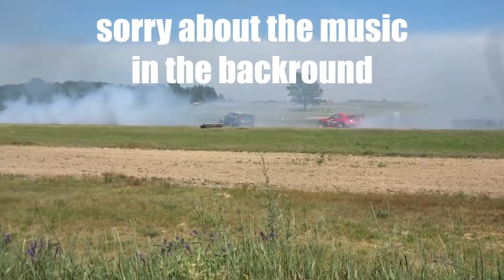GridLife Day 2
Add us on SnapChat to see content that is not put in the videos

Austins Snapchat: austinthebigboy